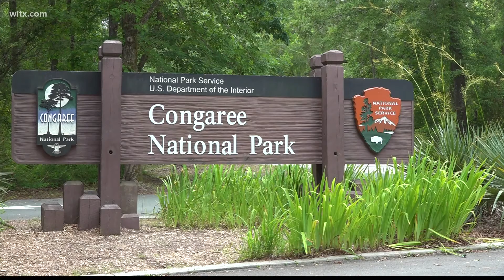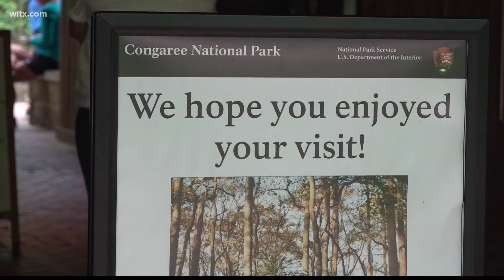Synchronized fireflies in Congaree Park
Every year, fireflies put on a spectacular show where they synchronize their nighttime glow.